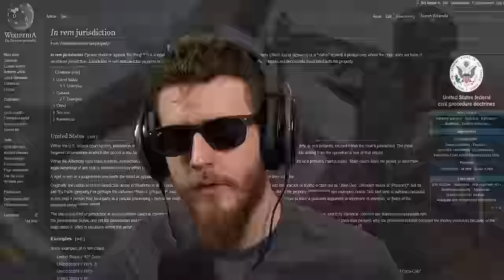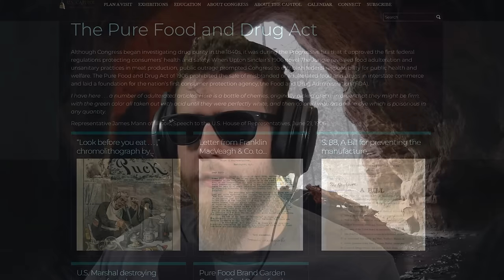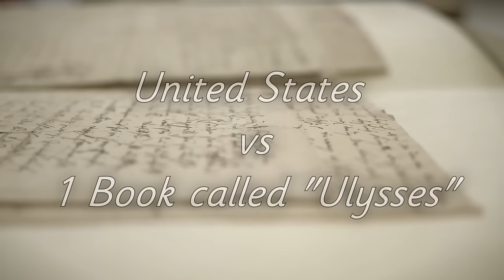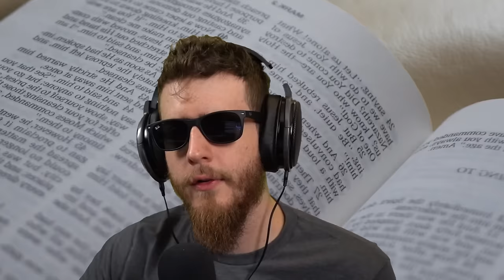How To Sue An Inanimate Object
In Rem Jurisdiction is a legal term for suing an object or title rather than a person or group. It rarely ever comes into use, but when it does, it creates some Phoenix Wright style court cases. Here's some good ones